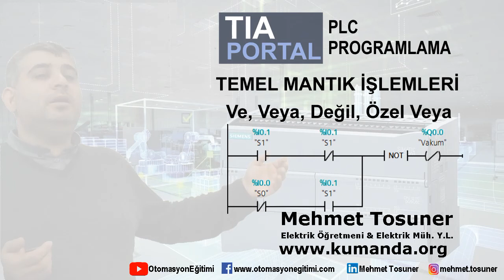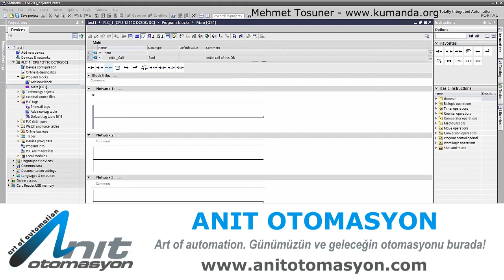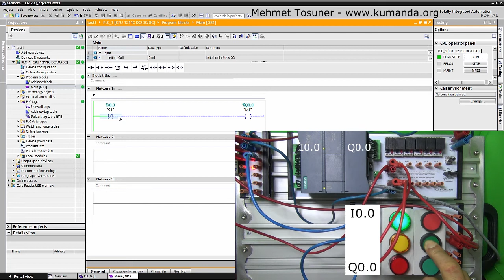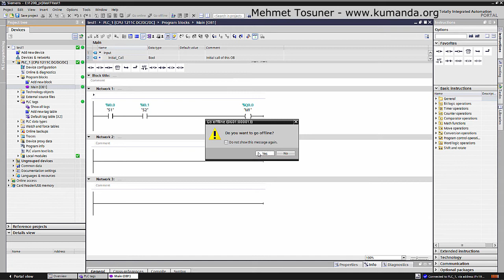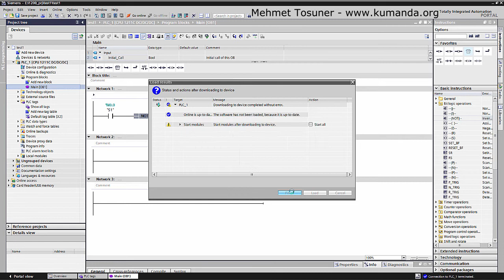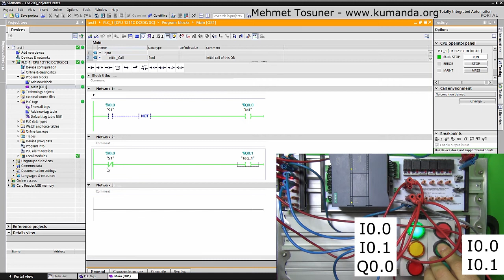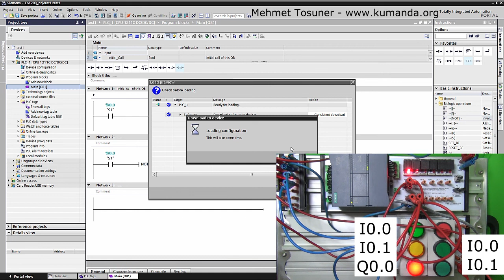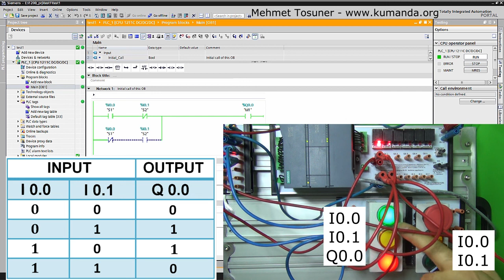TiaPortal Temel Mantık İşlemleri ( Ve Veya Değil Özel Veya ) – Mehmet Tosuner